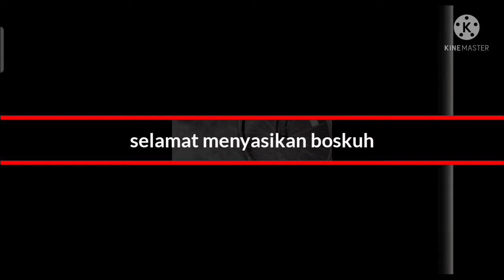Beli rongsok sepeda 70 ribu dengann modal 35 jadi di mar 2 juta luar biasa.......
Sepeda rongsok